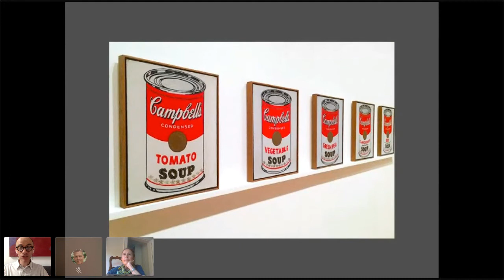Blake Gopnik on Andy Warhol, with Annalyn Swan, July 9, 2020